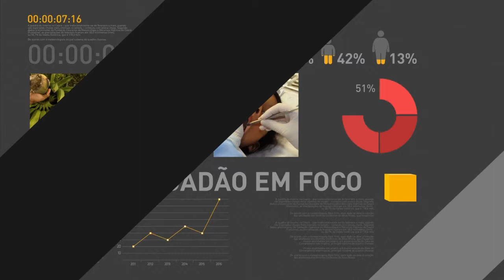Ministro do Desenvolvimento conversa com imprensa após palestra na Associação Comercial de SP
REPÓRTER NBR - 09.08.16: O Brasil e a China devem assinar, no próximo mês de outubro, um Memorando de Entendimento no setor de serviços. A assinatura acontecerá por ocasião da visita do ministro da Indústria, Desenvolvimento, Comércio Exterior e Serviços, Marcos Pereira, ao país asiático e atende a uma antiga demanda do setor privado brasileiro. A informação foi prestada pelo ministro ao participar, como palestrante, da sessão plenária conjunta da Associação Comercial de São Paulo.